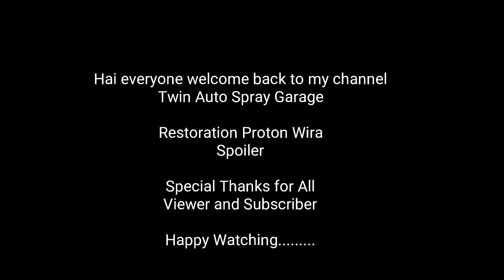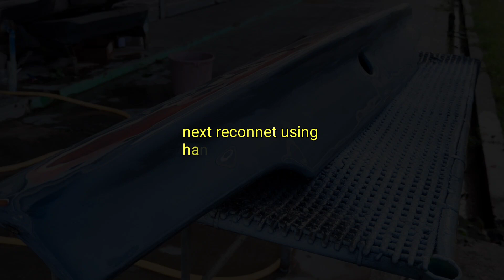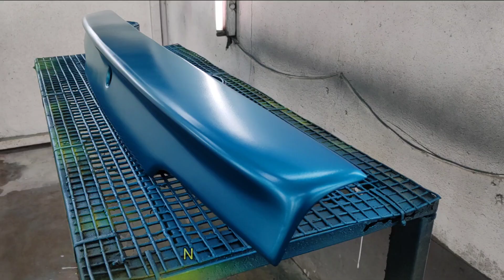Restoration Proton wira Spoiler done!!!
song
Country song-BACK TO POLAND